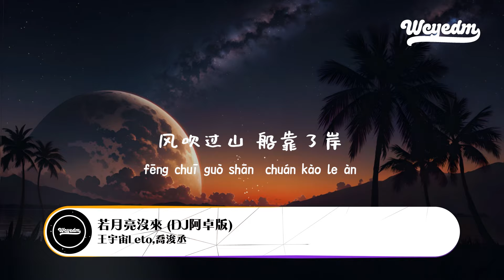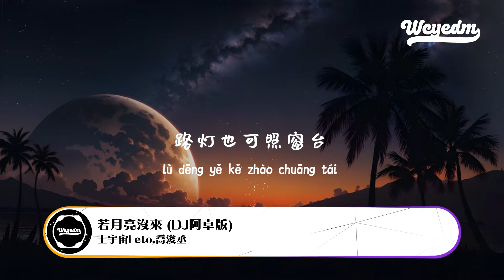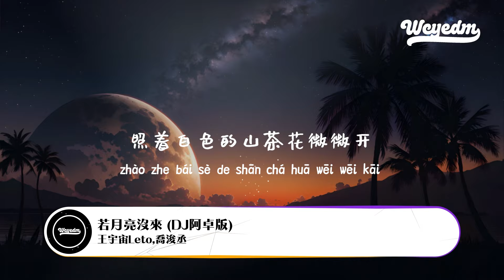王宇宙Leto,乔浚丞 - 若月亮没来 (DJ阿卓版)「若是月亮还没来 路灯也可照窗台」【動態歌詞/pīn yīn gē cí】王宇宙Leto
王宇宙Leto,乔浚丞 - 若月亮没来 (DJ阿卓版)「若是月亮还没来 路灯也可照窗台」【動態歌詞/pīn yīn gē cí】

作词 : 姜洄
作曲 : 李哲
风吹过山 船靠了岸
风光呀 一点点看
我走向北 你去往南
故事呀 一篇篇翻
好烦 又加班到很晚
你搭上空荡的
地铁已是末班
好烦 很爱却要分开
恋爱谈不明白
好烦 接近理想好难
却又还很不甘
如何拥抱平淡
如果 最难得到圆满
不如选择坦然

若是月亮还没来
路灯也可照窗台
照着白色的山茶花微微开
若是晨风还没来
晚风也可吹入怀
吹着那一地树影温柔摇摆

你总以为你不够好
不够苗条和美貌
可是完美谁能达到
做你自己就很好
烦恼烦恼拥有太少
没有房车没有钞票
可爱你的人永远会
把你当做心尖珍宝

我也懂大多数的时候
你只想逃离这世界
我也懂太多的情绪在
一个人失眠的深夜
你可以是悲伤或者埋怨
但请不要放弃明天
这一直灰暗的世界
我想看见你的笑脸
若是月亮还没来
路灯也可照窗台
若是晨风还没来
晚风也可吹入怀

➸微信：wcymusicstudio